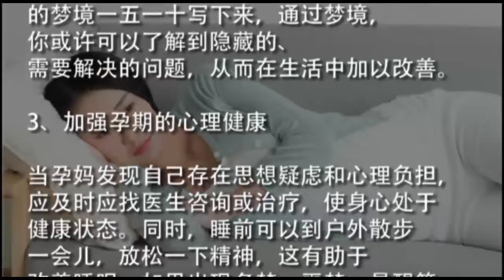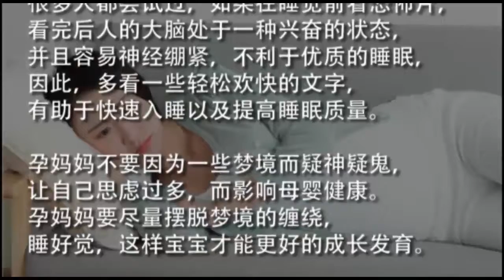【健康養生】孕媽多夢，如何擺脫夢境的纏繞？